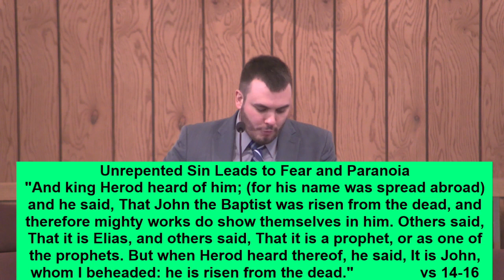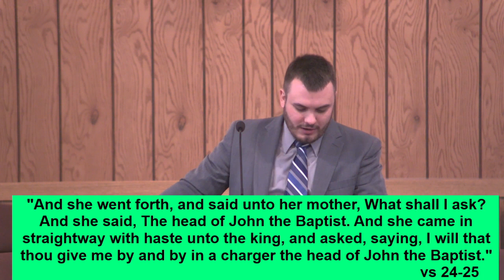The Web of Sin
Mark 6:14-29, Pastor Isaac Tyson, February 19, 2023